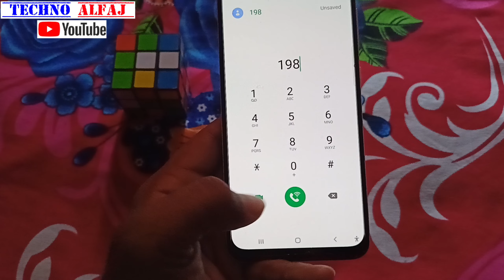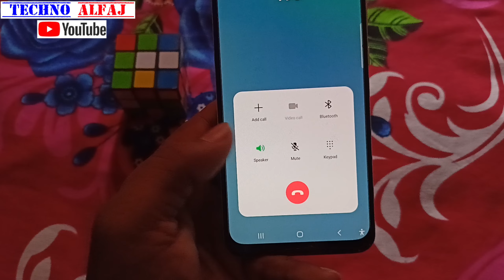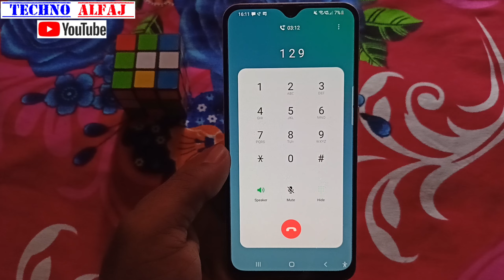airtel customer care se kaise baat kare | airtel customer care number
About this video- इस वीडियो में दिखाया और बताया गया है airtel customer care se kaise baat kar sakte hai | सही तरीके से जानिए इस वीडियो को पूरा देखें और समझने में कोई दिक्कत आए तो Comment जरूर कीजिए जवाब दिया जायेगा

Techno Alfaj
From_jaitipur_Chapra-Saran